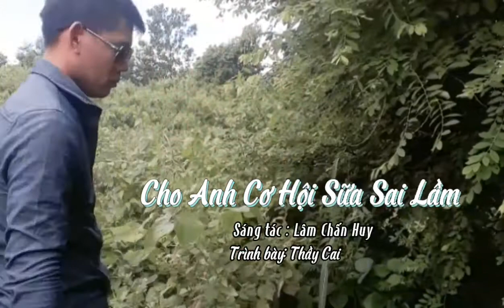Cho Anh Cơ Hội Sửa Sai Lầm | sáng tác : Lâm Chấn Huy | cover | Thầy cai | Hát vui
Nội dung giải trí nếu có sai xót mong mọi nguời thông cảm , Chúc quý vị và các bạn có những giây phút thư giản !

► CHANNEL OFFICIAL is one of the most chanel about discover the interesting things of life.My channel is so HOT and will be impress to you!

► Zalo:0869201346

Agribank E-Mobile banking (TRAN VAN NGOC )
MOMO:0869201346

© Bản quyền thuộc về Thầy Cai

© coppyright by ☞Thầy Cai ☞ Do not Reup"
** Nếu có bất cứ vấn đề nào liên quan đến bản quyền vui lòng gửi mình email hoặc Facebook phía trên để mình cùng nhau thống nhất cách giải quyết,Cám ơn sự hợp tác từ bạn!!!